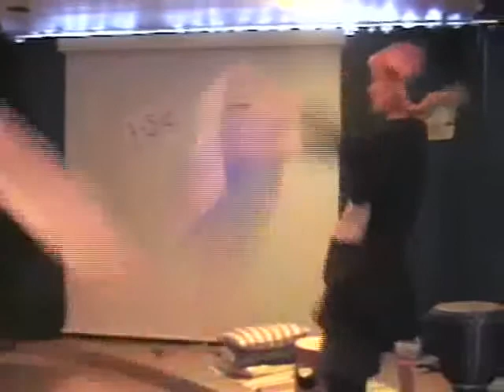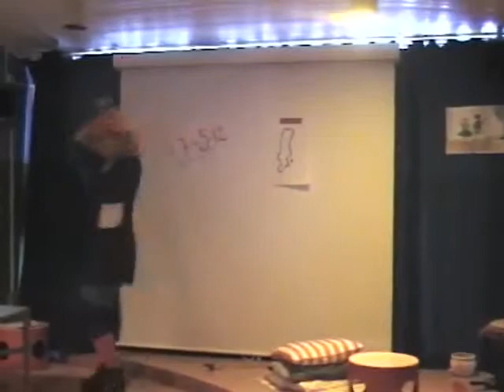Karin Katona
Barnföreställning/egen produktion